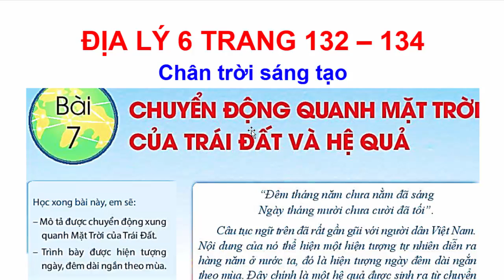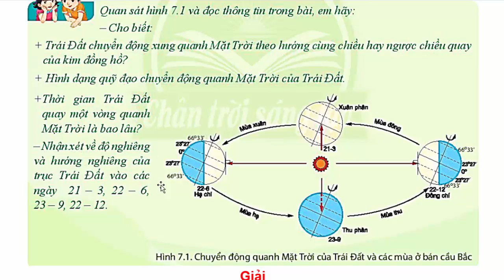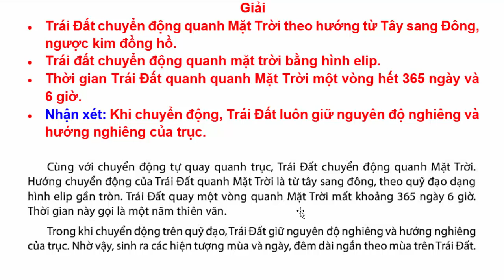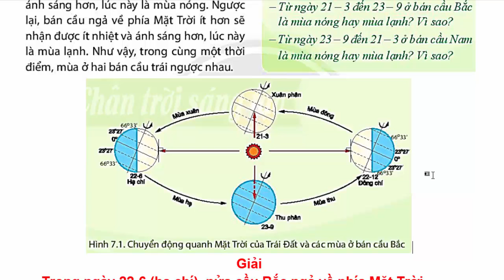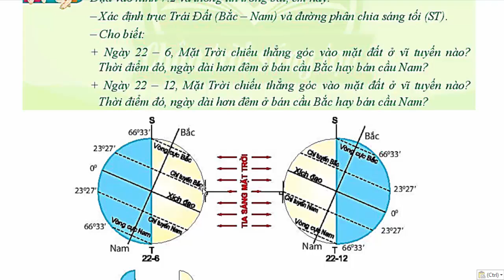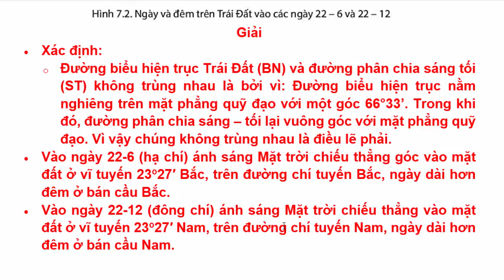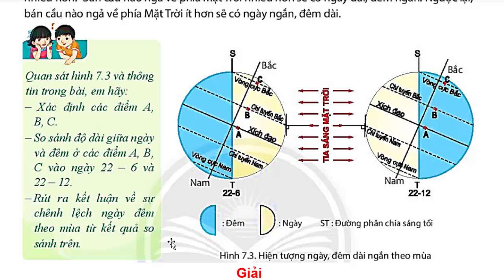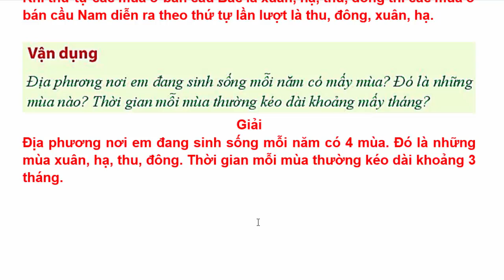Địa Lý Lớp 6 Bài 7 | Chuyển Động Quanh Mặt Trời Của Trái Đất Và Hệ Quả Trang 132 Chân Trời Sáng Tạo